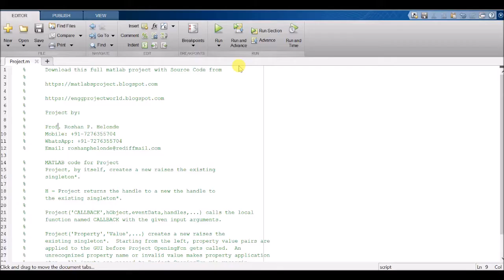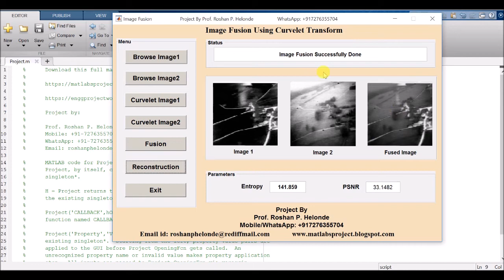Image Fusion Using Curvelet Transform Matlab Project Source Code